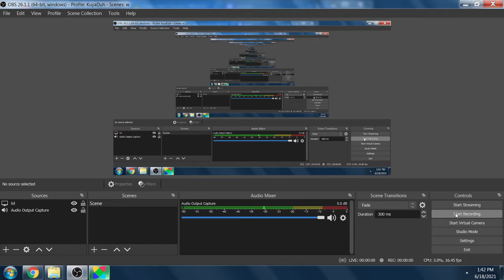(test) coiny over bf